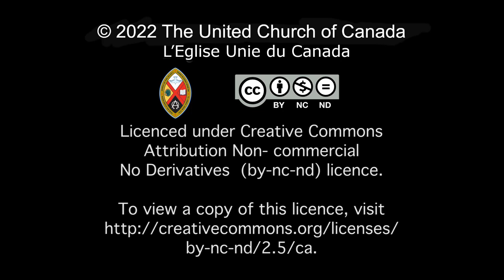Anti Racist Authors of Faith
a part of the series "40 Days of Engagement on Anti-Racism"

Engage with United Church authors as they reflect on their recent work in published books! Alf Dumont will share reflections about “The Other Side of the River” and Andrew Kinoti Lairenge will share about “Reflections on Emancipation”.